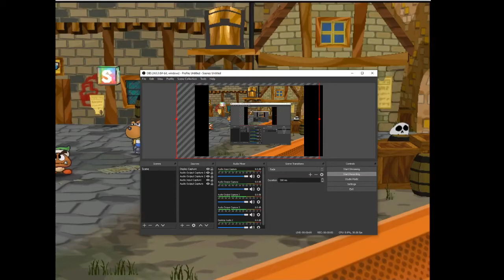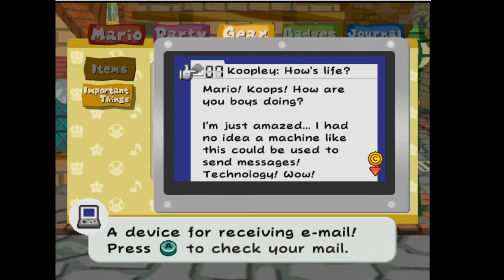Paper Mario: The Thousand Year Door. Part 12: Soapy Loofa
I wish I was marrying fransayska